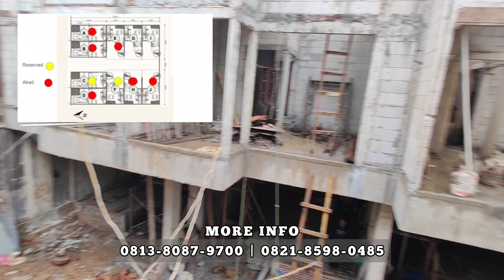RUMAH MODERN MINIMALIS 10 JT ALL IN DI JAKARTA BARAT, SUDAH FULL FURNISHED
Hanya dengan 1M sekarang udah bisa dapet rumah di Jakarta Barat lohh 😱

🥇 KEUNGGULAN
📍5 Menit ke Halte transjakarta Puri Beta 2
📍5 Menit ke Pintu Tol Joglo
📍10 Menit ke Puri Indah Mall
📍10 Menit ke RS Puri Indah

TYPE
2️⃣ Lantai Tipe Side 45/63 start dari 1.3 M-an
3️⃣ Lantai Tipe Top 45/65 start dari  1.3 M-an

1️⃣ Booking Fee 10 Juta langsung AKAD
2️⃣ FREE DP
3️⃣ Full Furnished
4️⃣ Bebas PPN